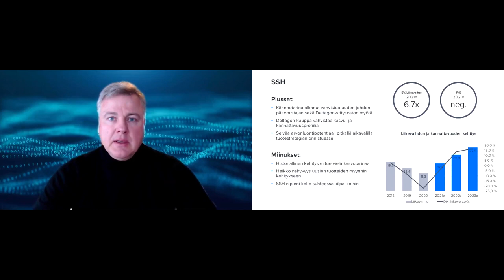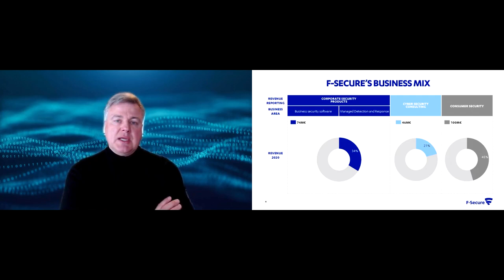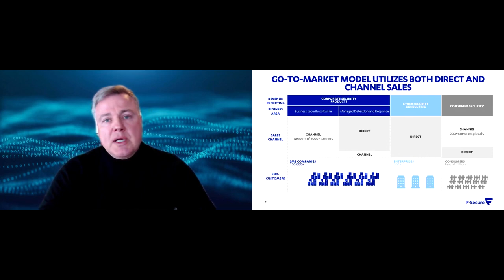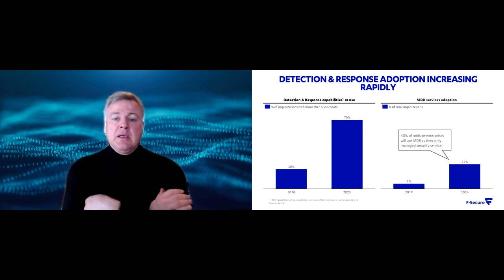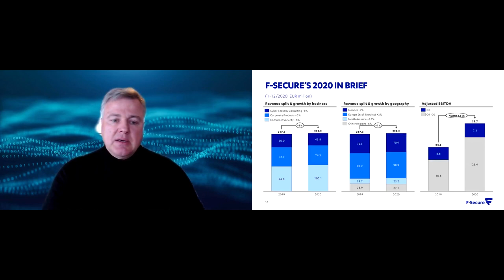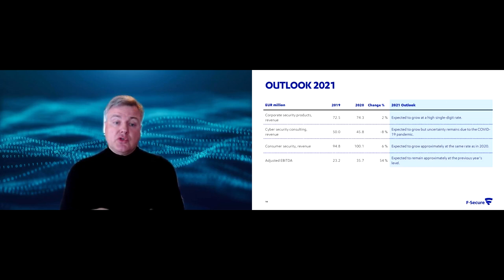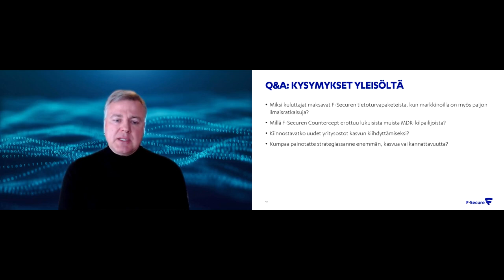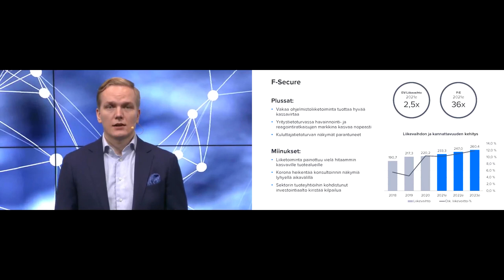F-Secure sijoituskohteena | Kyberturvailta 15.3.2021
F-Securen CEO Juhani Hintikka kertoo yhtiöstä sijoituskohteena.

00:00 Alkusanat
00:11 F-Secure sijoituskohteena
22:06 Q&A
27:05 Analyytikon kommentit